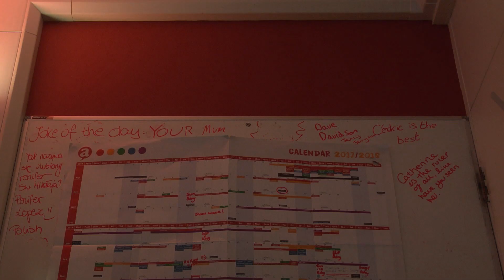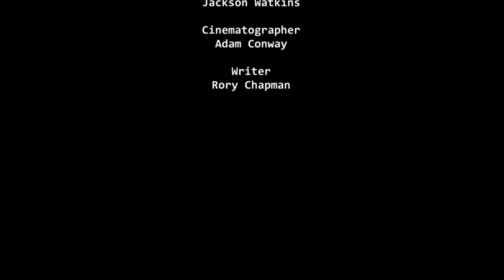Inseguire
There's someone out there for everyone.